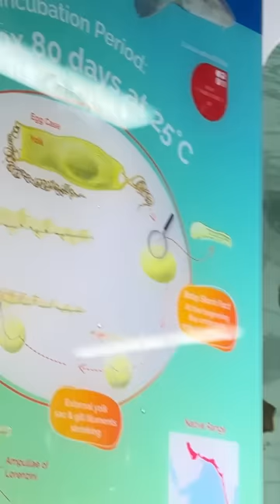Abu Dhabi Aquarium! 🐟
The goal of the Prehistoric Pets channel is to encourage and train the community on the proper care and keeping of reptiles as pets. We focus on the education of reptiles so owners and hobbyists alike can foster an enjoyable experience and optimum animal health.